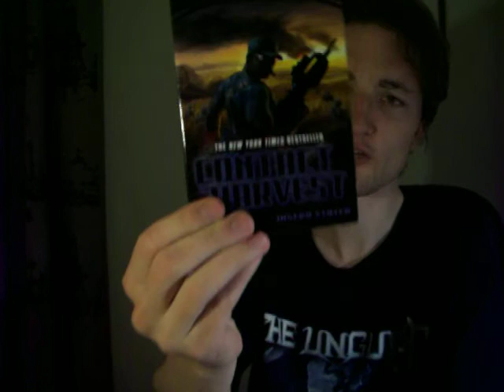Some few things IV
Another video where I ramble about a few things.

And please, give me some bands for the tournament(metal bands ofc), it would be really appreciated if you did that.

The camera belongs to Syn, as always.